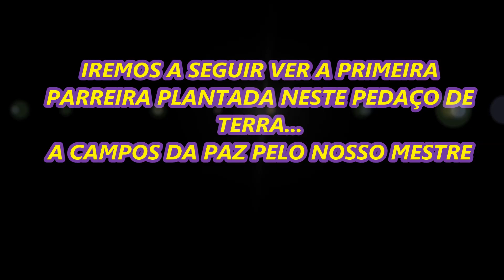661 ) – 2° PARTE DA VISITA A FAZENDA HISTÓRICA PALMITAL DE IBATÉ – SÃO PAULO 50b